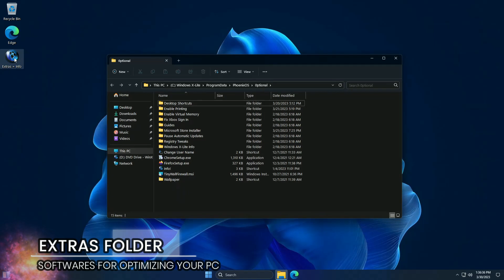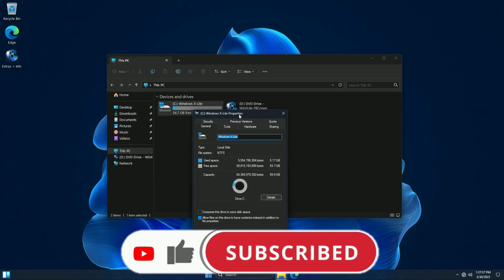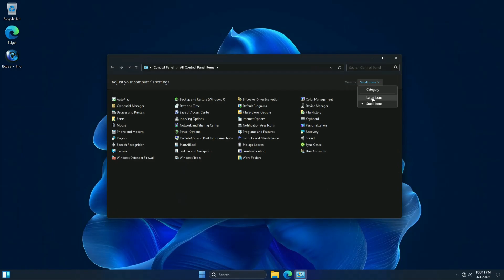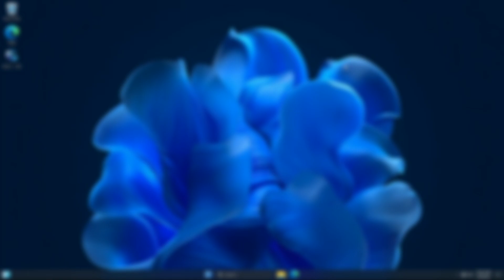Windows X Lite 'Optimum 11' 22621.1483 By FBConan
🎁How to Install Windows 10 Lite This is Windows 11 X 'OPTIMUM 11' a Windows 11 22h2 Moment 2 build with great performance and beautiful personalization, watch all video to see this amaizing windows 11 custom build .

HAVE YOU EVER INSTALLED A WINDOWS X-LITE BEFORE?